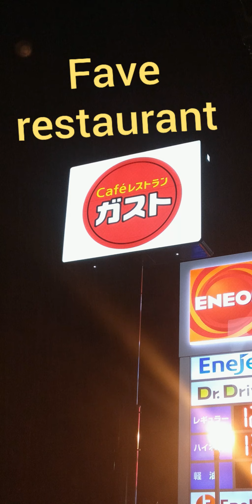MUKBANG PART 2/MY FAVE RESTAURANT IN JAPAN/AFFORDABLE & VERY DELICIOUS/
WITH MY HUSBAND BRAZILLIAN & FRIEND NEPAL